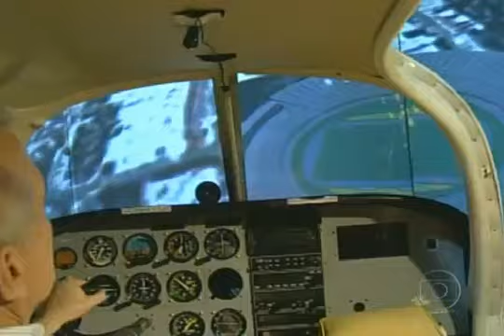Voo rasante do avião roubado em Goiânia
Pai e filha morreram em queda de avião em estacionamento de shopping.